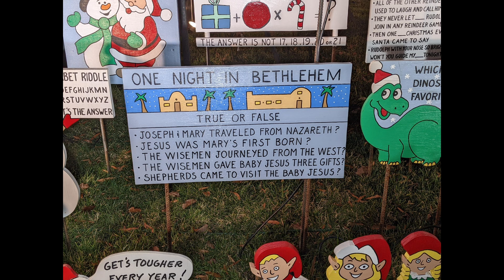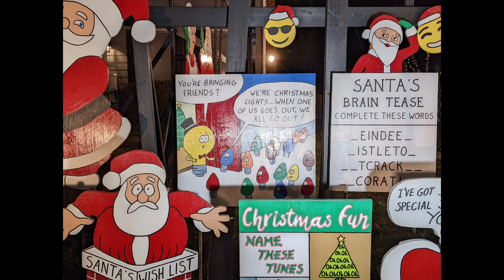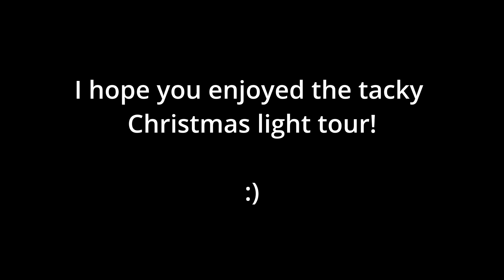Vlogmas 2021 // Join Our Family for a Tacky Christmas Light Tour // Gabie's Knit Goodies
Join me and my family as we tour some epic tacky Christmas lights! Some of them have even been on the ABC show Great Light Fight!

NOW on ETSY! @GabiesKnitGoodies - stitch markers and hand dyed yarn!!
Free US shipping through 2021 on orders of $35 or more.

Knit on Pearl Hat available here.

We have a Ravelry group called Gabie’s Knit Goodies where I run test knits and where I will post the knit along (KAL).

Believer, wife, mother, homeschooler, maker.
Creating brings me joy.
Knitting brings me peace.

I learned to crochet as a child from my grandmother and I enjoyed that craft for many years. I created shawls, baby blankets, stuffed toys, and baby dresses. I made up my own patterns back then as well, to varying degrees of success.

When I got to college a friend taught me to knit. Everyone received scarves that year for Christmas! I put the needles down for a few years after that and only dabbled in the fiber arts on rare occasions.

A few years ago I rediscovered a love for knitting. Now it is a passion, obsession, stress reliever, and creative outlet. I have come to love yarn, the fiber variety, and the many ways of dying it!

As I play with yarn and stitches I have so many ideas for my own designs. The challenge is slowing down to create a usable pattern. I hope to refine those skills and earn enough money through pattern sales to buy more yarn!

Last but not least, I have 3 kids, 2 dogs, and a cat. The craft of knitting is so portable I can home school, be a chauffeur for the kids, and still enjoy knitting daily.